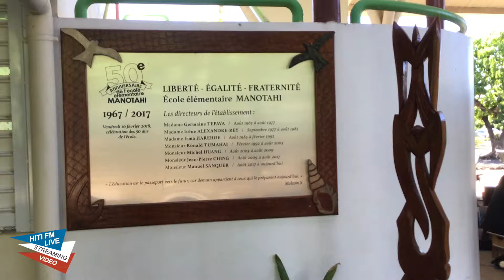24.10.19 HitiFm A ORI A HURA E A PEHE MAI FABIEN DINARD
24.10.19 HitiFm a eu le plaisir d'interviewer Fabien DINARD, Directeur du conservatoire artistique de Polynésie Française au sujet du partenariat entre le CAPF et notre belle ville de Punaauia concernant la 2ème édition du projet d'action sociale "A ORI AHURA E A PEHE MAI" qui s'est tenu hier à l'école MANOTAHI.